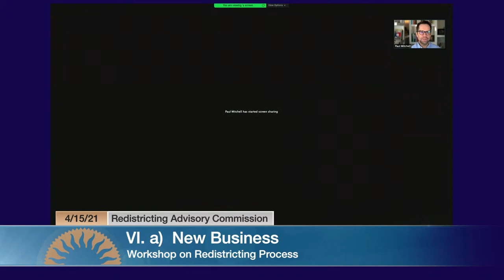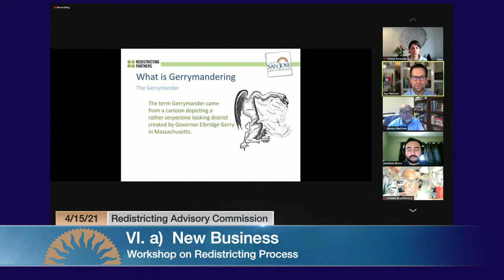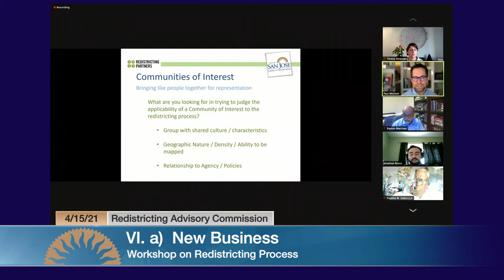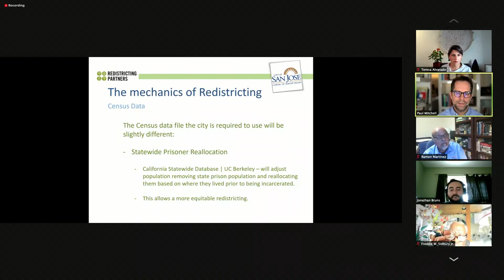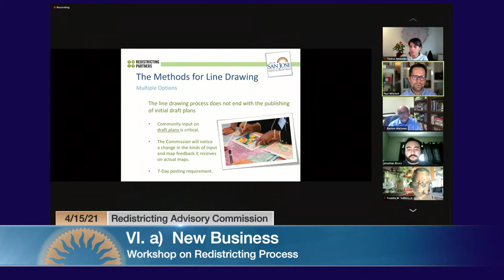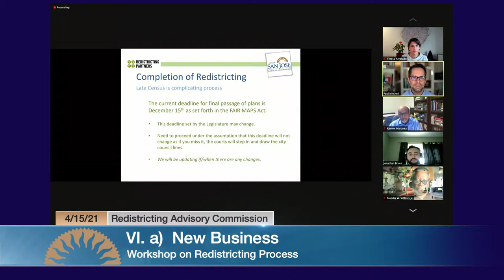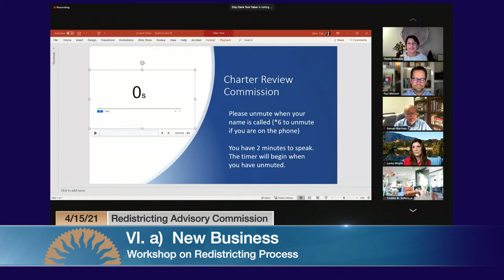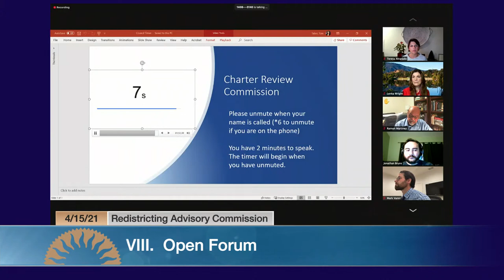APR 15, 2021 | Redistricting Advisory Commission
Redistricting Advisory Commission of April 15, 2021